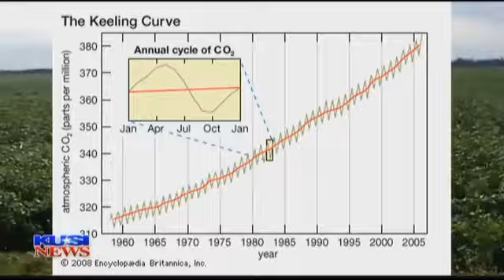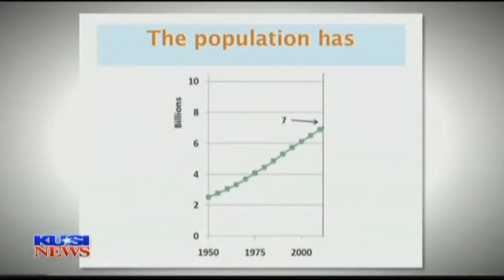Earth greener as a result of burning fossil fuels?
With all the negative environmental stories in the media these days, you might not expect this. Satellites are detecting more green on planet Earth than ever before. According to a new report, forests and crop lands are all greener, but is that a good thing? KUSI's John Coleman has a special report.